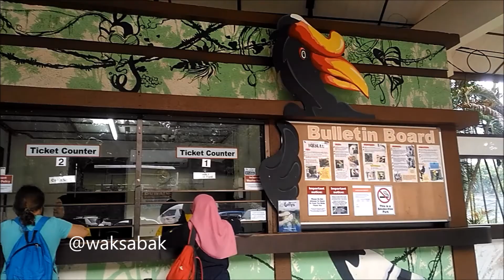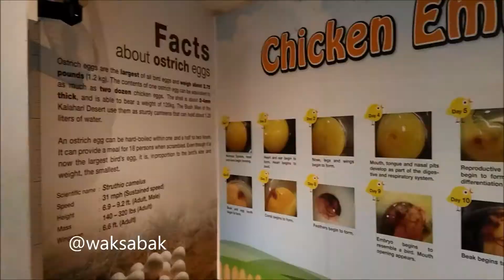VLOG TAMAN BURUNG KUALA LUMPUR BIRD PARK MERDEKA DAY SPECIAL 2018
CUTI-CTI DALAM NEGERI KUALA LUMPUR BIRD PARK MERDEKA DAY SPECIAL 2018

Jangan lupa WEHHHH...!!!

lepastu tekan Button Bell tu (pastikan Enable)

Jangan lupa untuk Hit LIKE! dan please support channel ini untuk konten akan datang.